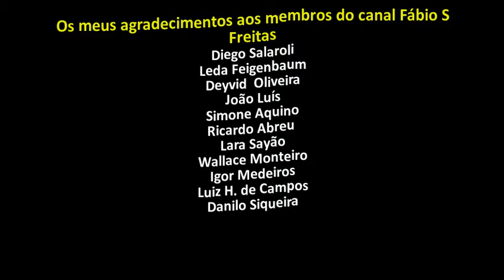10 - Explicando e comentando os enredos 2025: Salgueiro.